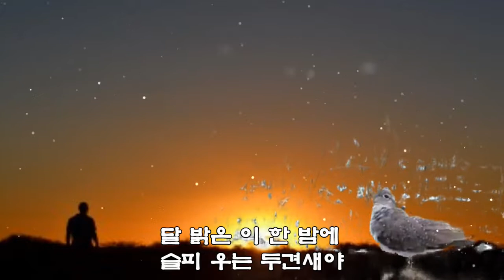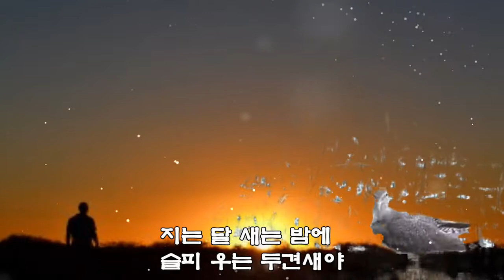이미자-두견새 우는 사연 가사자막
엄청난 시간이 흘렀음에도 여전히 옛 목소리를 그대로 유지하고 계시더군요.
얼마전 '트로트 어워드'에서 대상을 수상하셨지요. 대한민국 트로트사에
많은 공을 쌓았다고 볼 수 있겠습니다.